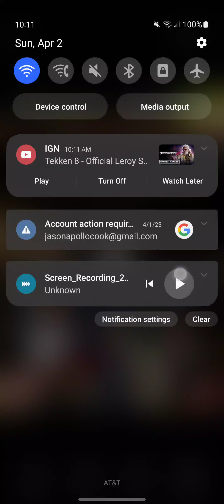The Assault On Nu Earth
Finish The Remaining Norts On Nu Atlanta
End The TRAITOR General